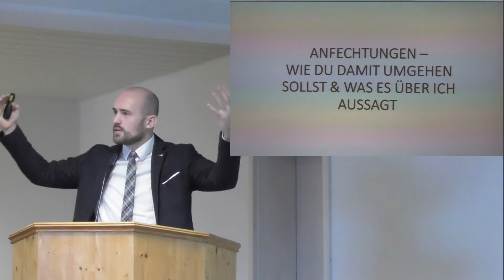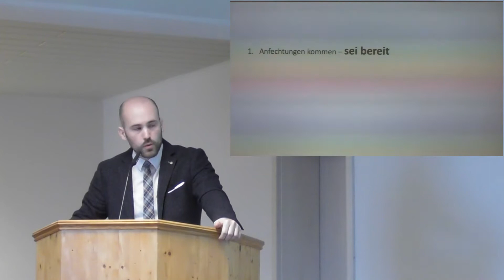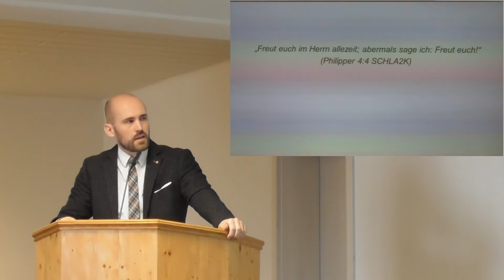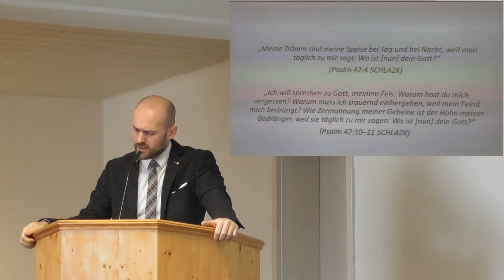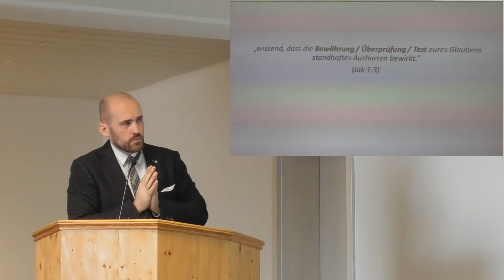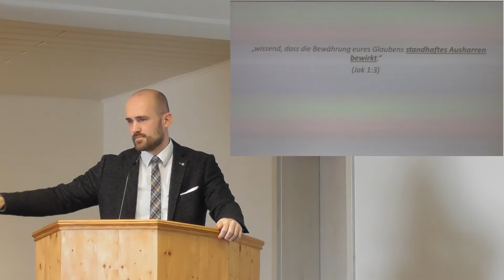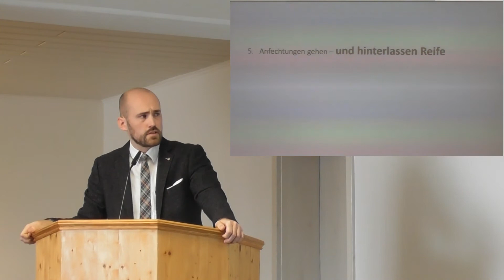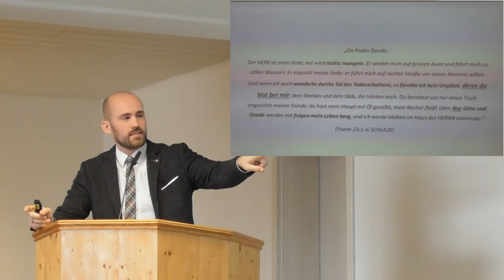Jakobus 1, 2 4 - Anfechtungen - 2020.03.08 - Waldemar Scholl